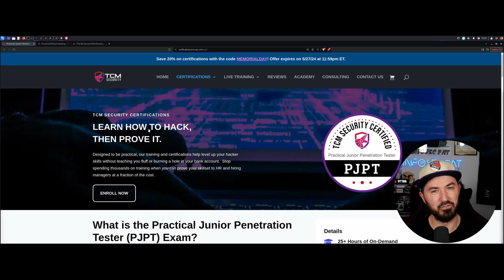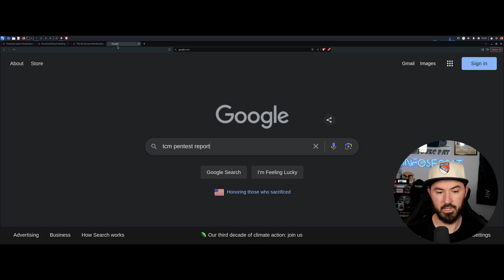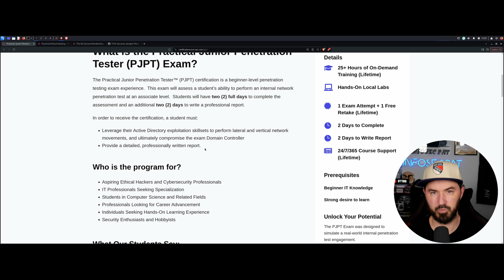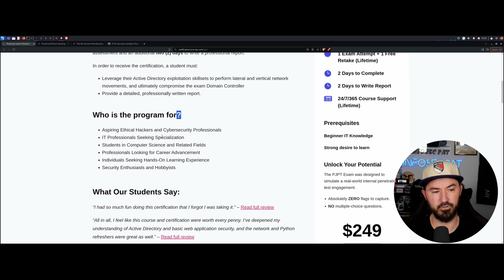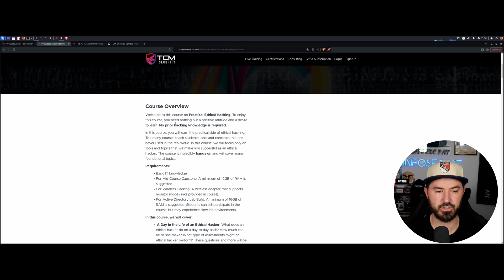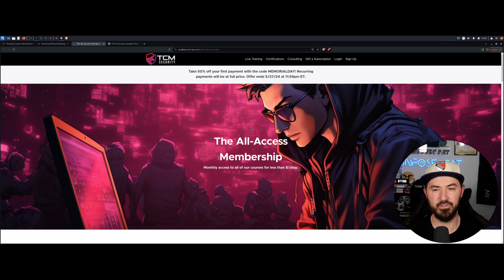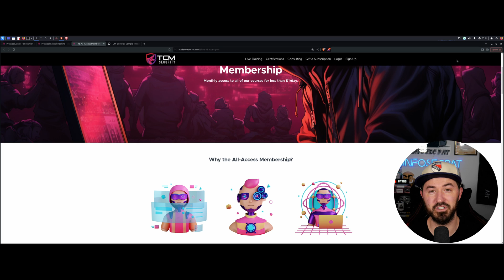How I Passed The PJPT In 1 Hour Review 2024 - InfoSec Pat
Stay Protected online with NordVPN:
Nord Links

📱Social Media📱